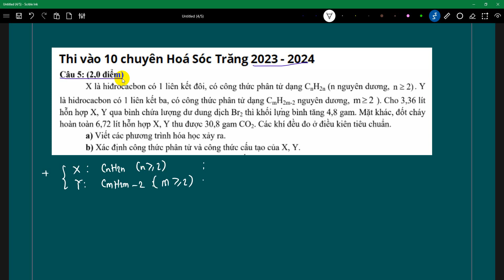Thi vào 10 chuyên Hoá Sóc Trăng | X là hiđrocacbon có 1 liên kết đôi có công thức phân tử dạng CnH2n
Thi vào 10 chuyên Hoá Sóc Trăng 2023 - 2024
Câu 5: (2,0 điểm)
X là hiđrocacbon có 1 liên kết đôi, có công thức phân tử dạng CnH2n (n nguyên dương, n≥2). Y là hidrocacbon có 1 liên kết ba, có công thức phân tử dạng CmH2m-2 nguyên dương, m≥2 ). Cho 3,36 lít hỗn hợp X, Y qua bình chứa lượng dư dung dịch Br2 thì khối lựng bình tăng 4,8 gam. Mặt khác, đốt cháy hoàn toàn 6,72 lít hỗn hợp X, Y thu được 30,8 gam CO2. Các khí đều đo ở điều kiện tiêu chuẩn.
a) Viết các phương trình hóa học xảy ra.
b) Xác định công thức phân tử và công thức cấu tạo của X, Y.